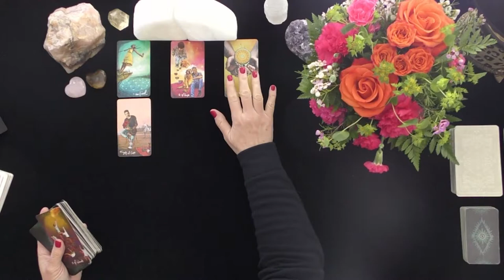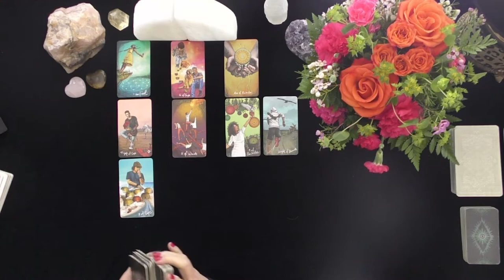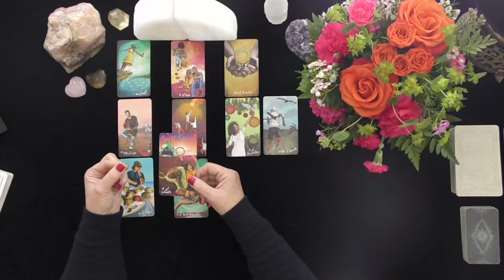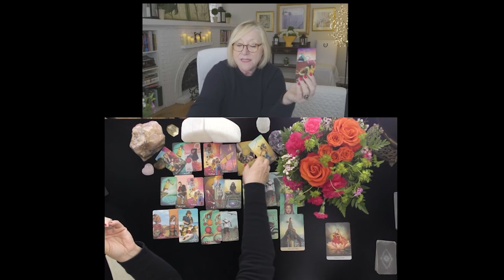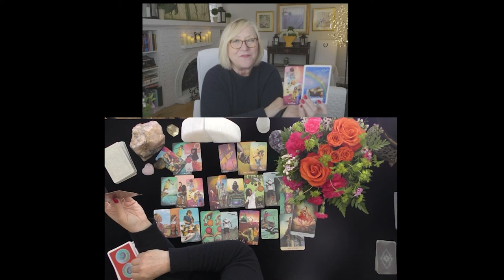LIBRA~THEY WANT TO COME BACK!~LOVE TAROT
LIBRA~THEY WANT TO COME BACK!~LOVE TAROT~MAY 2021, TODAY, LOVE TAROT READING, TOP SECRET CROSS WATCHER'S VIDEO,
5 INDEPENDENTLY RATED FULL TIME PSYCHIC SINCE 2007!
REPUTATION FOR ACCURACY IN PERSONAL READINGS!
OPTIONS INCLUDE{
20 MINUTE VIDEO READING: LOVER'S THOUGHTS FEELINGS, INTENTIONS, & ACTIONS $ 60.
25 MINUTE EX-RETURN VIDEO READING?  $ 75.00
20 MINUTE TELEPHONE READING $ 60.
30 MINUTE EMERGENCY (GUARANTEED WITHIN 24 HOURS OF YOUR PURCHASE TIME LOCAL TO ME. $180.